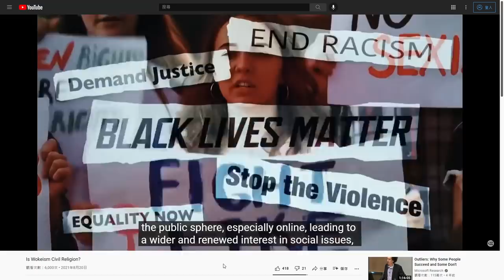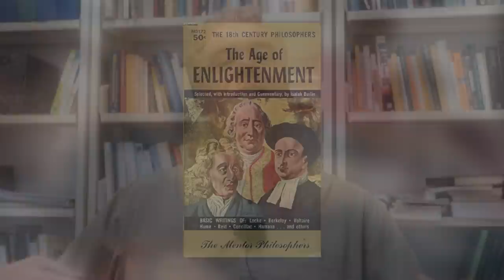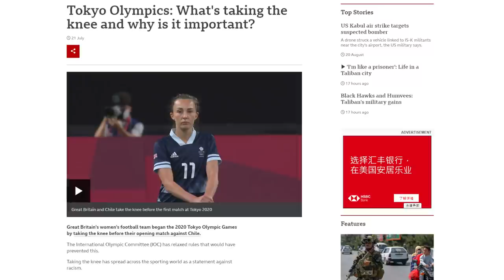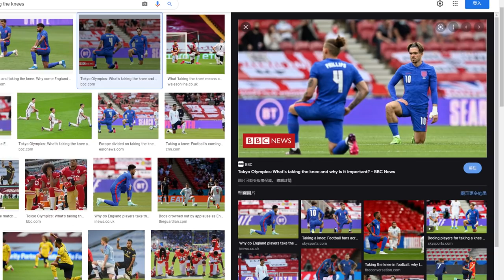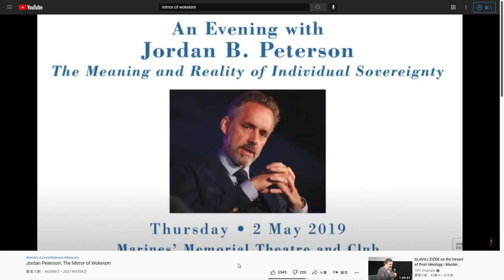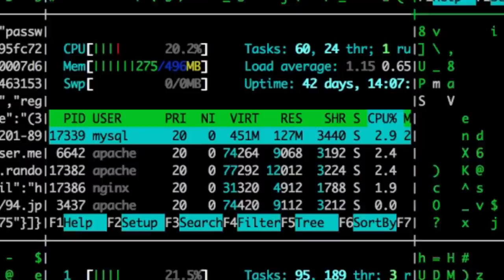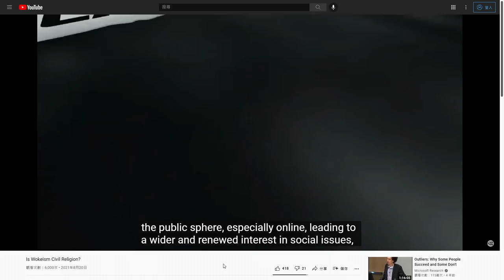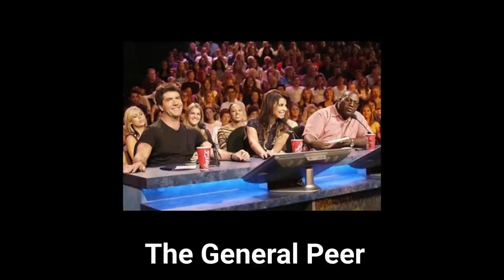Is Wokeism Civil Religion? | A Debate with Then & Now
A response to @ThenNow 's video. Is wokeism civil religion? What might be the other side of wokeism that doesn't get seen?

Reference:
Hans-Magnus Enzensberger: “Constituents of a Theory of the Media” in John Thornton Caldwell (ed.), Electronic Media and Technoculture. New Brunswick, N.J.: Rutgers University Press, 2000.
Hans-Georg Moeller, “The General Peer: The Public Sphere in the Age of Profilicity (Profile-based Identity).” Kybernetes 50: 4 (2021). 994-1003.
Jean Baudrillard: “Requiem for the Media” in For a Critique of the Political Economy of the Sign. St. Louis: Telos, 1981.

Dr Hans-Georg Moeller is a professor in the Philosophy and Religious Studies Program at the University of Macau.
Prof. Moeller and his colleague Prof. Paul J. D'Ambrosio wrote a book on how "profilicity" works.